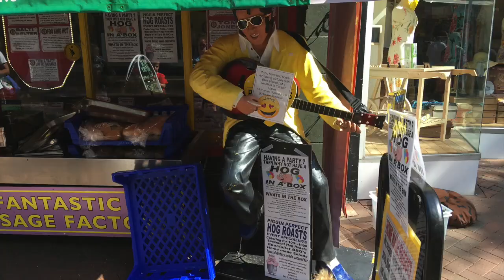Weymouth Day 4 - Weymouth, Fish & Chips and The End of the Vlog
Today's video is Weymouth Day 4

Camera Kit:

iPhone SE

Recon Drone

Lexi Action Camera

Sony Cybershot

Joby Gorilla Pod Mini

Cam Link Tripod

Nikon D7100

Nikon AF-S 18 - 70 Lens